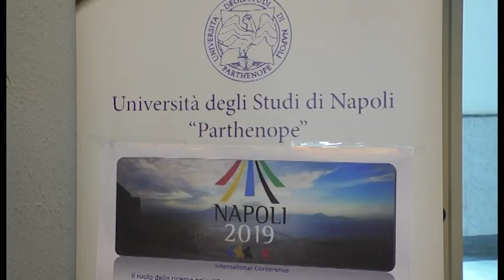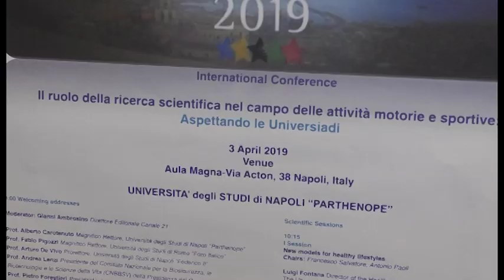5 aprile 2019